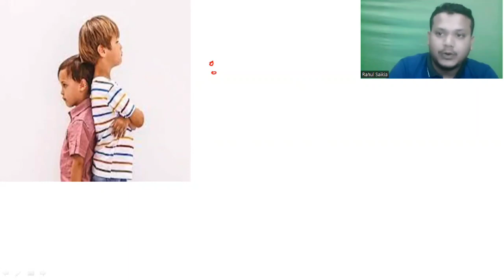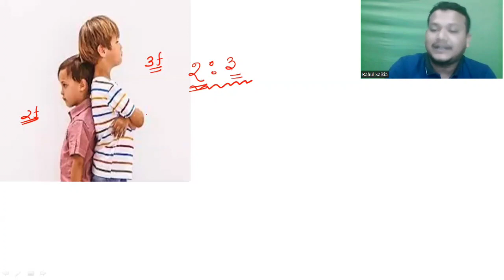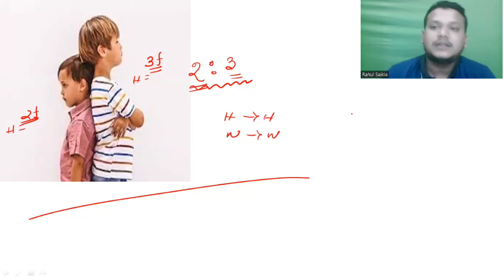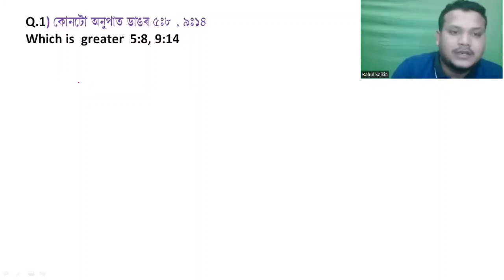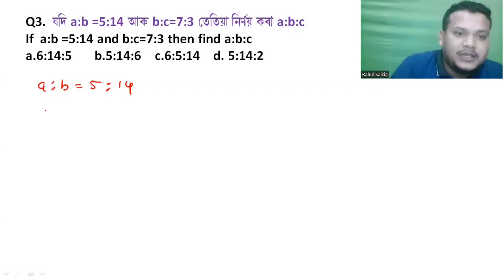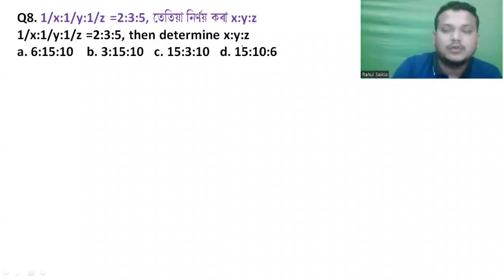Mathematics in assamese | forest guard exam | Ratio and proportion in assamese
Assam forest guard , Excise constable , Jail warden and driver exam
For Maths class update